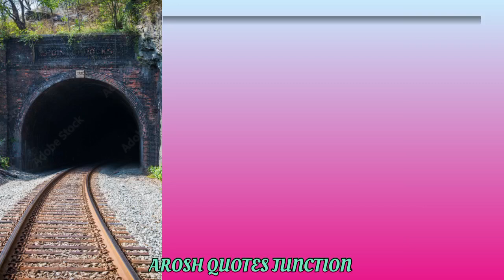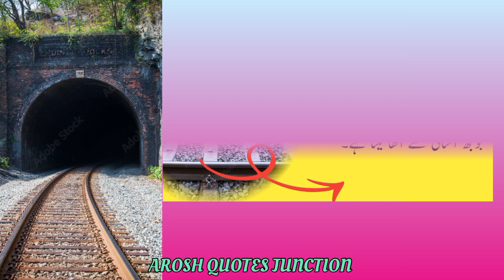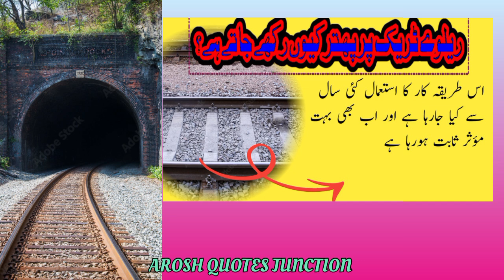ریلوے ٹریک پر پتھر کیوں رکھتے ہے important saying about stones under railway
ریلوے ٹریک پر پھتر کیوں رکھے جاتے ہے۔؟؟؟

درحقیقت ریلوے ٹریک پر ان پتھروں کی موجودگی کے پیچھے ایک سائنسی وجہ چھپی ہوئی ہے۔

بظاہر تو ٹرین کا ٹریک دیکھنے میں بہت سادہ نظر آتا ہے مگر حقیقت میں اتنا سادہ نہیں۔

اسٹیل ٹریک کے درمیان کنکریٹ یا لکڑی سے بنے تختے موجود ہوتے ہیں جن کو سلیپر کہا جاتا ہے۔

ان سلیپرز کے نیچے اور درمیان میں پتھر موجود ہوتے ہیں جن کو ballast کہا جاتا ہے، اس کے نیچے مٹی سے بنی مزید 2 تہیں ہوتی ہیں جس کے بعد زمین کی عام سطح  اتی ہے۔

عنی ہم کو تو لگتا ہے کہ ٹریک کو عام سطح پر بچھایا گیا ہے مگر یہ درست نہیں، اگر آپ باریک بینی سے جائزہ لیں تو یہ ٹریک عام سطح سے کچھ بلند ہوتے ہیں۔

پاکستان جیسے ممالک میں استعمال ہونے والی ٹرینوں کا وزن لاکھوں کلوگرام کا ہوتا ہے اور یہ بوجھ ٹریک اکیلا اٹھا نہیں سکتا۔

ٹریک پر ہر جگہ پھیلے پتھر اس کام میں مدد فراہم کرتے ہیں اور وہ خاص قسم کے ہوتے ہیں جو ٹرین کے گزرنے کے ارتعاش سے بھی اپنی جگہ سے نہیں ہلتے۔

اگر وہاں عام پتھروں کا استعمال ہو تو وہ ٹرین کے گزرنے کے نتیجے میں اپنی جگہ سے سرک جائیں گے جس سے ٹریک بھی اپنی جگہ سے ہٹ سکتا ہے

اگر آپ ٹریک پر ٹرین کو گزرتے ہوئے دیکھیں تو نظر آئے گا کہ وہاں پھیلے پتھر اپنی جگہ سے ہلتے نہیں جبکہ تختوں کو بھی اپنی جگہ مستحکم رکھتے ہیں، اس طرح ٹریک ٹرین کا بوجھ آسانی سے اٹھا لیتا ہے۔

ان پتھروں کے استعمال کی چند اور وجوہات بھی ہیں۔

جب ٹرین گزرتی ہے تو اس کی حرکت سے ارتعاش بھی پیدا ہوتا ہے جس سے ٹریک کے پھیلنے کا امکان ہوتا ہے، اس ارتعاش کے اثر کو یہ پتھر کم کردیتے ہیں۔

اسی طرح اگر یہ پتھر موجود نہ ہوں تو کنکریٹ کے سلیپرز مستحکم نہیں رہ پاتے اس کے نتیجے میں ٹریک کے لیے ٹرین کا وزن سنبھالنا بہت مشکل ہوسکتا ہے۔

اور ہاں اگر یہ پتھر موجود نہ ہو ں تو ٹریک پر گھاس، پودے اور درخت اگ سکتے ہیں جس سے ٹرین کو سفر کے دوران مشکل کا سامنا ہوسکتا ہے، مگر یہ پتھر کسی قسم کے سبزے کو اگنے نہیں دیتے۔

ان پتھروں کی وجہ سے بارش کا پانی بھی ٹریک پر کھڑا نہیں ہوتا بلکہ زمین کے اندر چلا جاتا ہے۔

اس طریقہ کار کا استعمال کئی سال  سے کیا جارہا ہے اور اب بھی بہت مؤثر ثابت ہورہا ہے

Aroshquotesjunction
Arosh quotes junction

Funny quotes
Daily quotes
Rumi quotes
Quotes about life
Inspirational quotes
Urdu quotes
Hindi quotes
Moral quotes
Pashto quotes

scrolling wa

Tiktok status
Web
cooking
fashion
game
mobile
music
phone
education
science
camera phone
inspirational quotes
love poetry
mohabbat shayari
mohabbat quotes
Web
cooking
fashion
game
mobile
music
phone
educatiton
science
quotes
in english
quotes
in positive
Poem
urdu adabiyat
urdu facts
calming quotes
sleep
relaxation urdu quotes
allama iqbal
hazrat ali
maulana rumi
urdu poetry
relaxation
urdu quotes